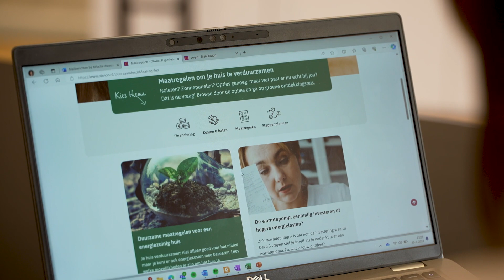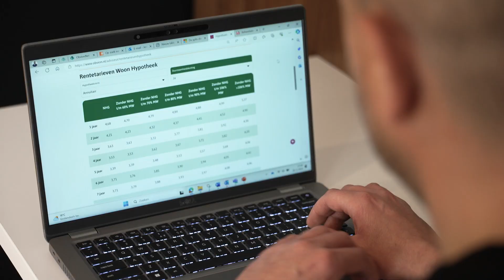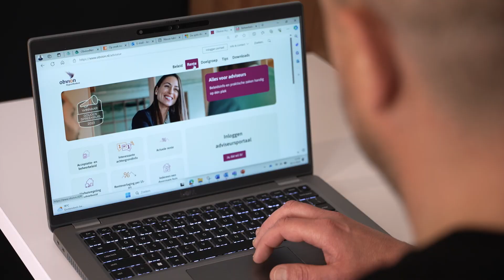Obvion Hypotheken item Doe Maar Duurzaam S18E15; Energiezuinig wonen & werken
Steeds meer mensen kiezen er zelf voor om hun woning te verduurzamen. Maar welke opties zijn er nu eigenlijk en waar moet je bij het regelen van je hypotheek rekening mee houden? We gaan hierover in gesprek met Thomas van Obvion Hypotheken.